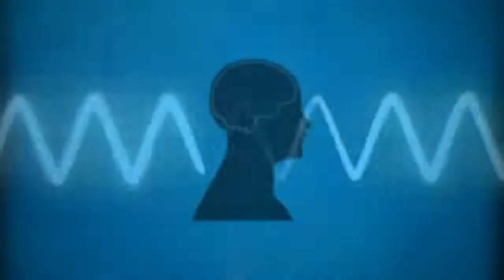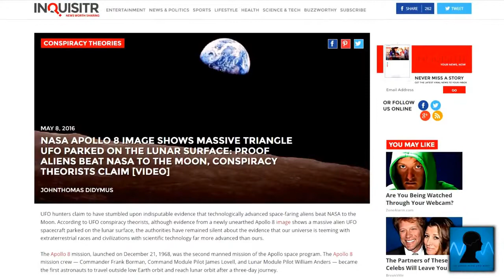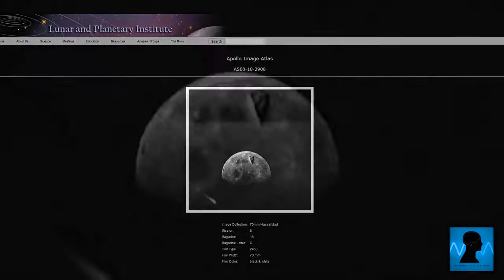Huge Disc Shaped UFO Watching The Apollo 15 Astronauts. (UFO Mysteries)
Apollo 15 astronauts seemed to have company in the form of a disc shaped UFO sitting on the edge of a crater. Source: .

NASA's STS-74 video seems to show evidence of UFO activity. And it is not subtle. More videos from Of Sound Mind And Body: Massive Alien Structures And .

Was there a massive UFO in Earths orbit for 10 months? More videos from Of Sound Mind And Body: Alien Body Goes Missing In Russia After Being Examined.

Apollo 11 Strange Noises Broadcast & Astronauts UFO Encounter. ➨ UFOs in SPACE (PLAYLIST): ➨ RECOMMENDED VIDEO: .